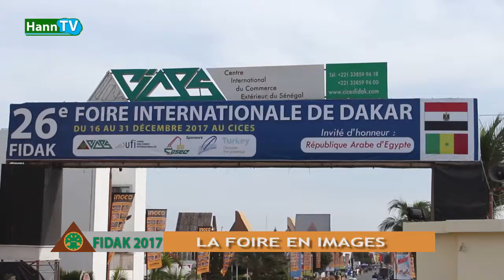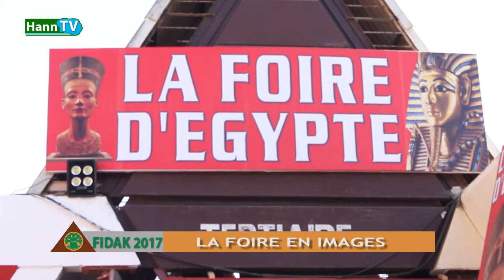Fidak 2017: La Foire en Images